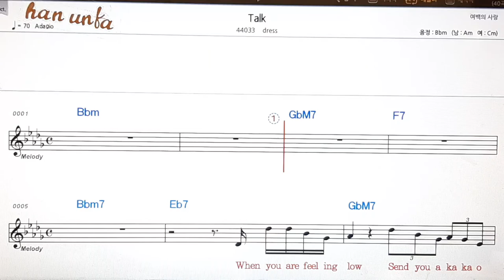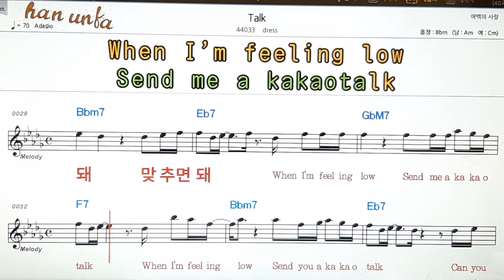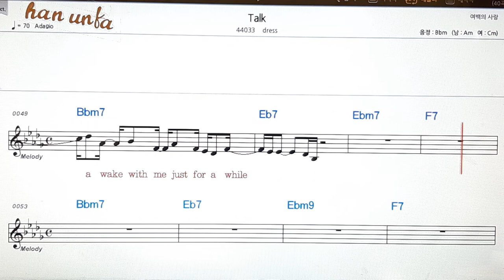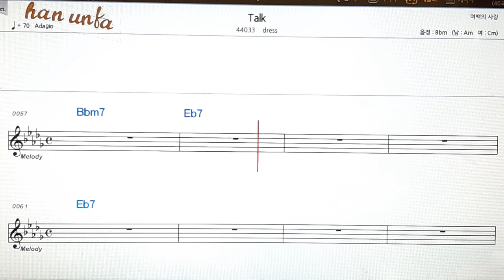Talk/Dress👍노래 반주, 코드 악보,가라오케💋Karaoke*Sheet Music*Chord*MR